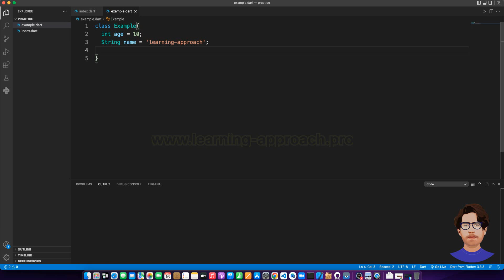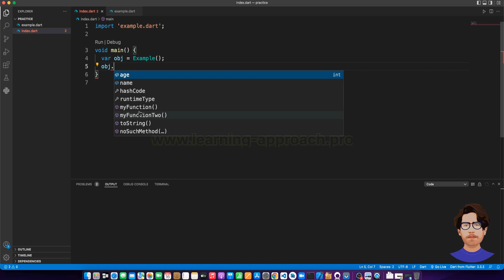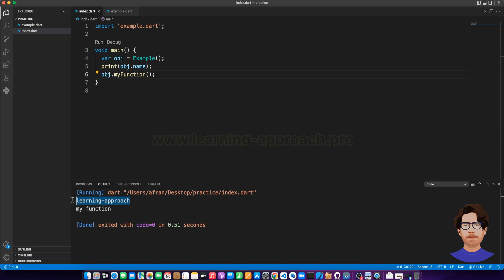15. Class in Dart | Dart Bangla Tutorial